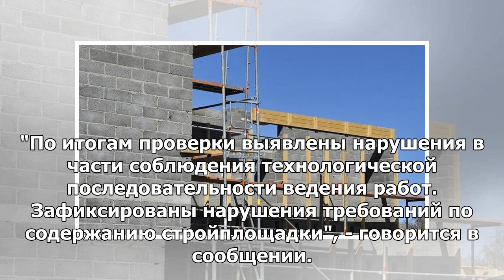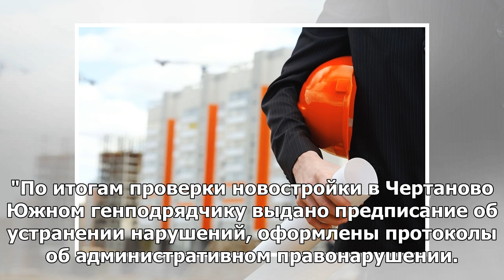«Мосгосстройнадзор» обнаружил нарушения в строительстве дома для ремонта